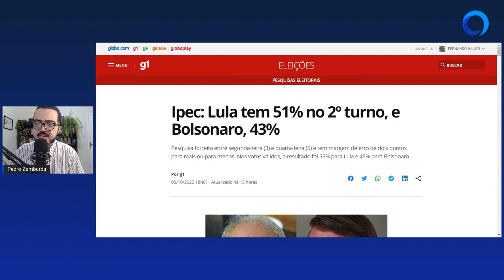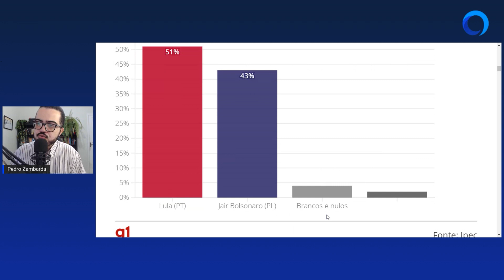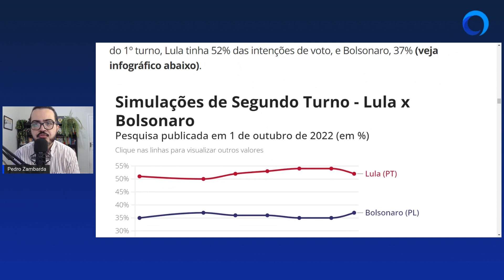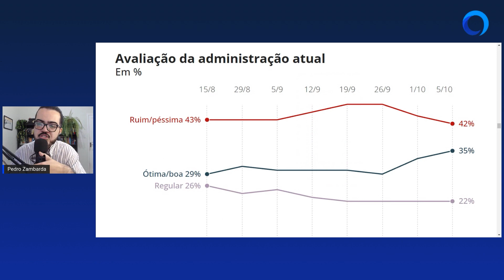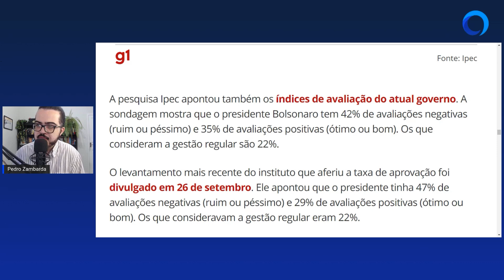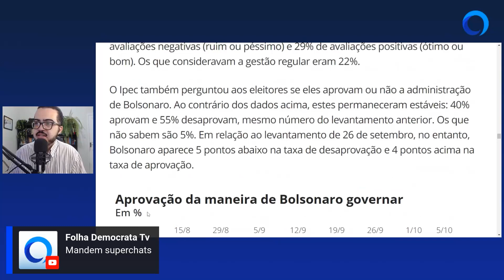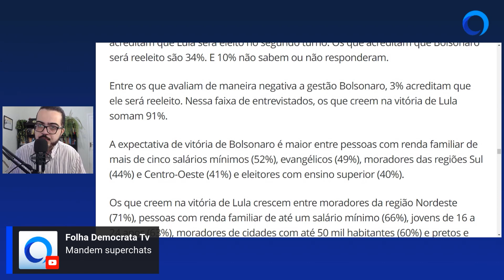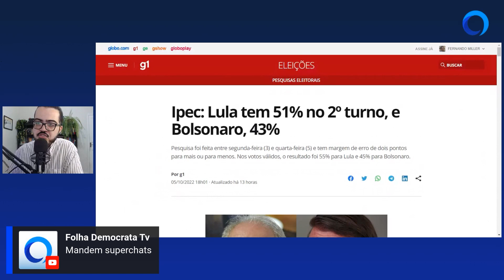Lula LIDERA Novas PESQUISAS